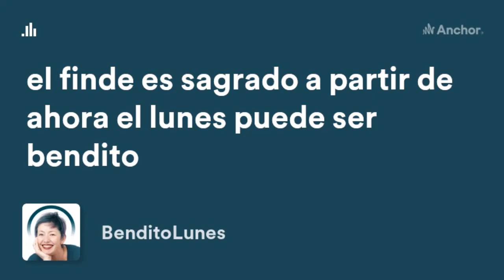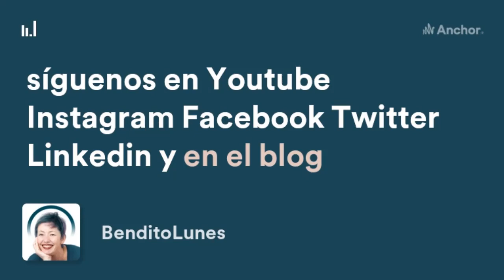episodio 13: SALIR DE LA CAMA, PA’ QUÉ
diccionarioemocional 1: Cuando la tristeza no te deja levantarte 😢